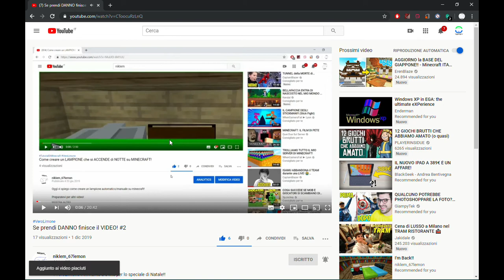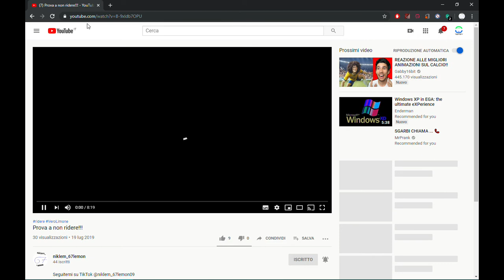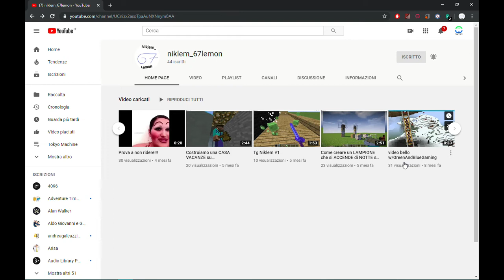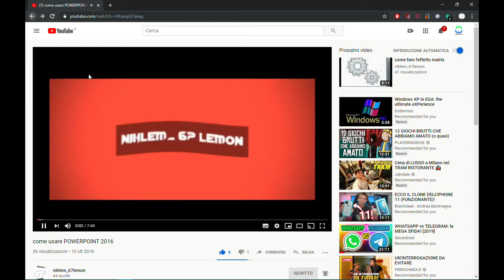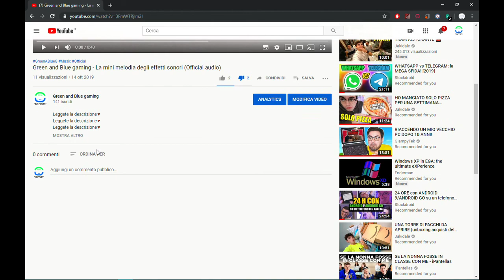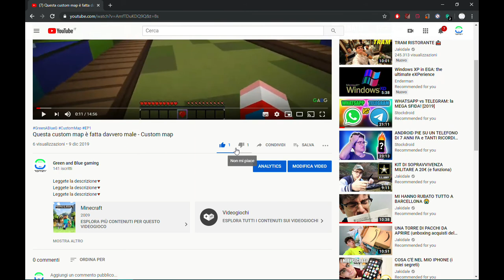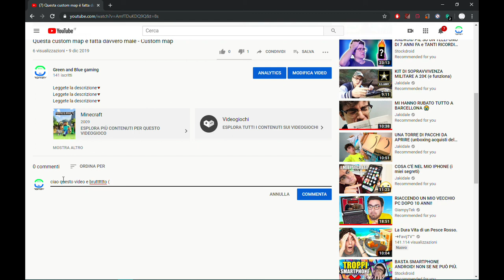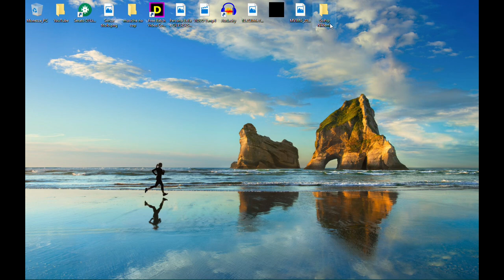BElla a TuTTi bòlugreenlellelebsab .mp400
Cio hwgf sonmojj grin en blu gheimind